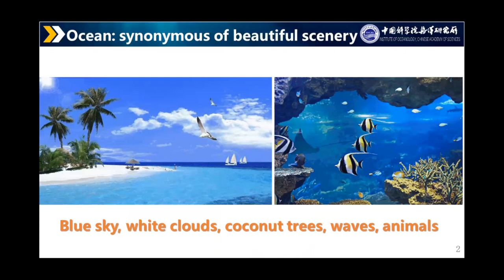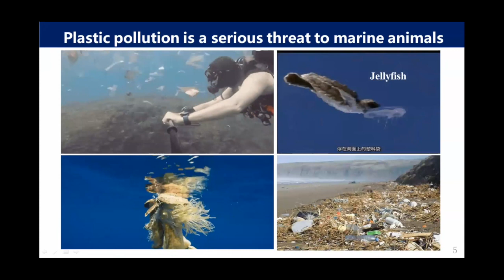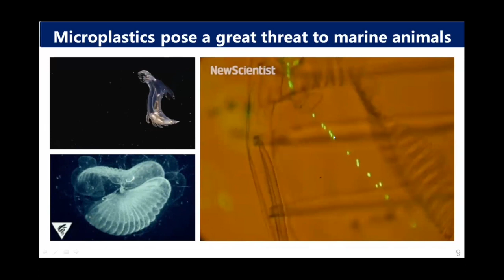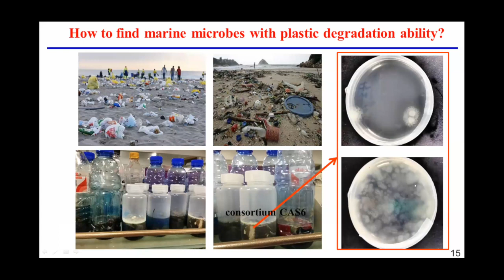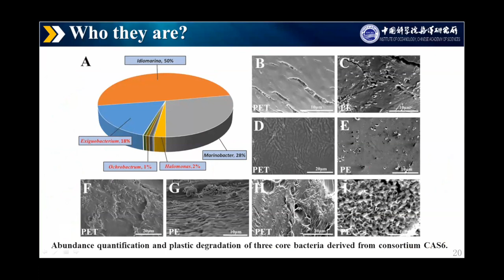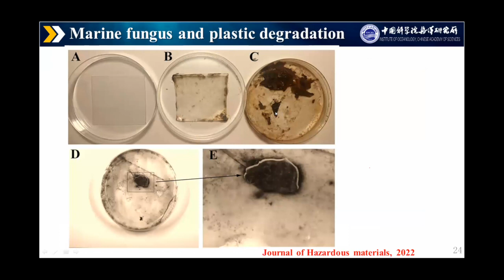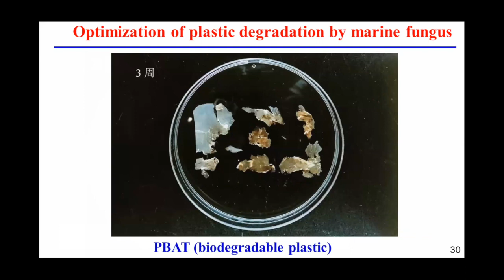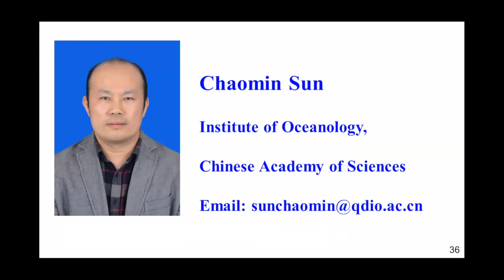Scientific ‘redemption’ for ocean plastic pollution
Prsented by Chaomin Sun,
Institute of Occanology, Chinese Academy of Sciences
World Environment Day 2023 focus, 5th June 2023, lies on "Beat Plastic Pollution." The beauty and vitality associated with the ocean are being overshadowed by the alarming menace of plastic pollution. The oceans, once teeming with picturesque landscapes, have become dumping grounds for massive amounts of plastic waste. This environmental crisis poses a dire threat to marine life, particularly turtles, as they often mistake plastic for their favored food, jellyfish, leading to fatal consequences upon ingestion. Seahorses, whales, and other marine species also suffer significant harm due to plastic waste.
Even the remote polar oceans are not immune to plastic pollution. In a groundbreaking discovery during the 34th Antarctic expedition, scientists detected microplastics, underscoring their pervasive distribution. Microplastics, tiny plastic particles with a diameter less than five millimeters, emerge from both primary sources, such as industrial plastic discharge, and secondary sources, like plastic fragmentation. These minuscule particles pose grave dangers to marine organisms, infiltrating their bodies and even entering the human food chain, raising serious health concerns.
Addressing plastic waste is an urgent priority. While landfills and incineration are commonly used methods, they contribute to secondary pollution, energy consumption, and air pollution. Seeking sustainable alternatives, scientists are exploring the potential of microbes and enzymes. One particular avenue of research involves identifying efficient depolymerization microbes from ocean environments.
Researchers have collected plastic-contaminated samples from various shorelines, leading to the discovery of a bacterial consortium, CS6, with potent plastic-degrading abilities. This consortium showed promising results in degrading PET and PE films, common plastic types. Additionally, a marine fungus demonstrated the capacity to colonize and degrade PE films. After an optimization of the conditions, it appeared that this degradation process could be fast and efficient.
The proposed mechanism behind microbial degradation involves bacterial communities attaching to plastic surfaces, secreting enzymes to break down the plastics and derive energy from degradation products. As plastics degrade, these microorganisms thrive. While microbial solutions hold promise, challenges remain, including enhancing degradation rates.
The plight of marine life, the ubiquity of microplastics, and the need for sustainable solutions underscore the importance of immediate action to address this environmental crisis. Scientists' efforts to harness the potential of microbes and enzymes offer hope for a cleaner, plastic-free future, but the road ahead necessitates collaboration, innovation, and widespread awareness to truly beat plastic pollution.